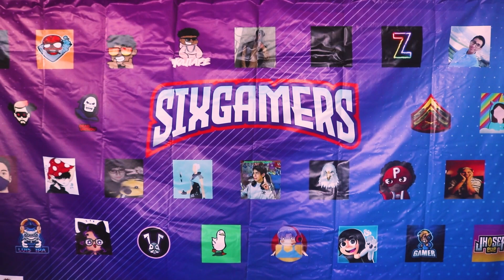Sixgamers Reunion Lima, Peru Junio 2023.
Reunion de la Comunidad de Sixgamers en Lima, Peru Junio 2023.